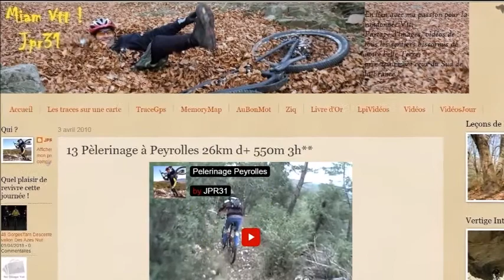Pèlerinage à Peyrolles relive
Du Vtt à  Peyrolles , le reportage complet avec trace Gps sur Miam Vtt JPR31